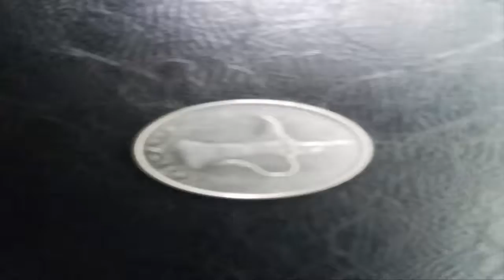Coin Pusher Using Magnet | Can a Magnet work to Cheat?| Joshua Bartley